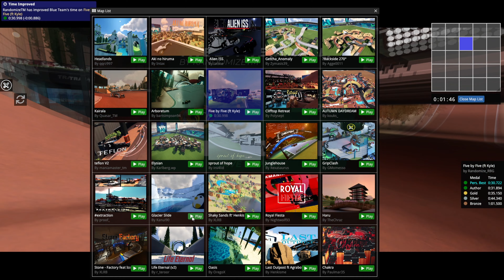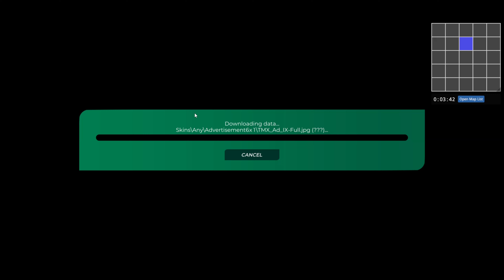This plugin is way too fun!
One of the newest plugins in Trackmania, BINGO, is more fun than we imagined!